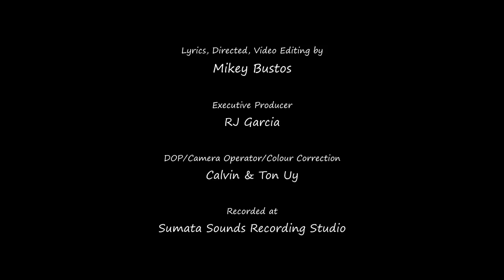I Wear Speedos Despacito Parody by Mikey Bustos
Canadian-Filipino Mikey Bustos Despacito Parody :)